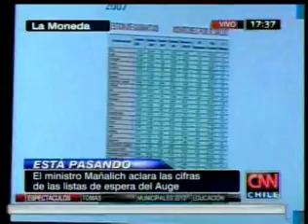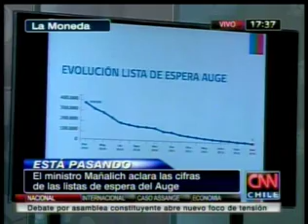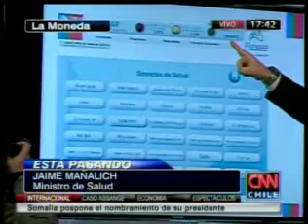Ministro Mañalich aclaró las cifras de listas de espera del Auge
El secretario de Estado aseguró que buscaron "por cielo mar y tierra" a las personas beneficiadas con las garantías del plan.